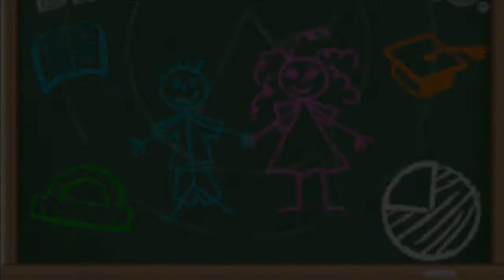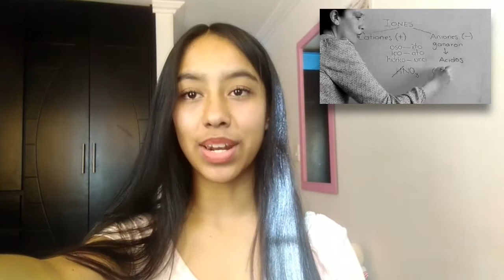Día del Maestro 2021 - Mensajes de los estudiantes de Bachillerato.